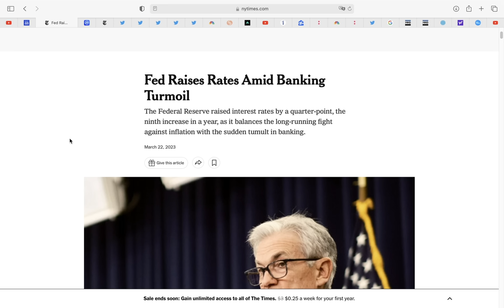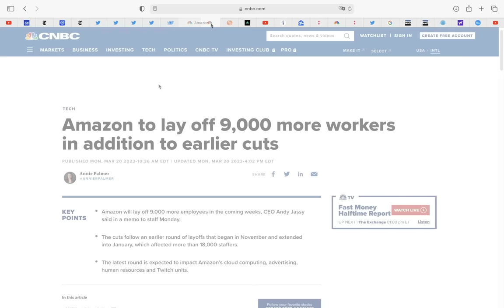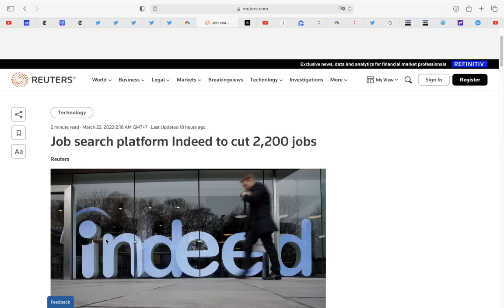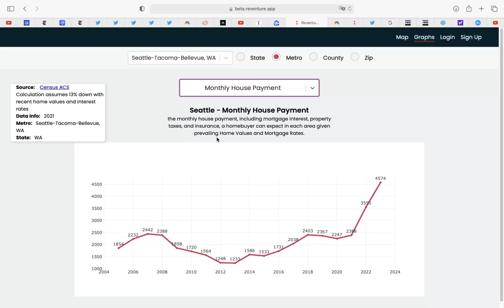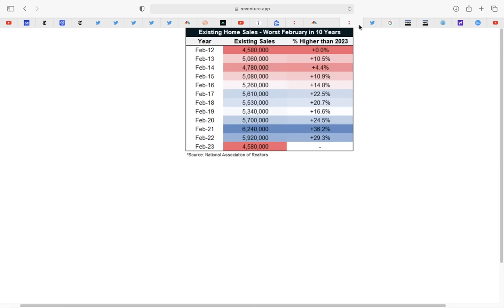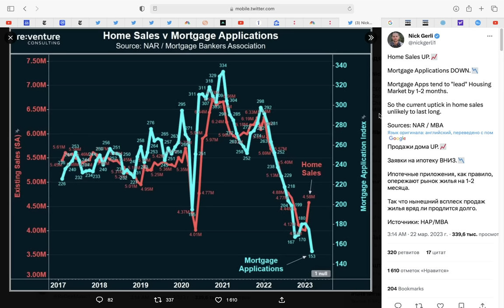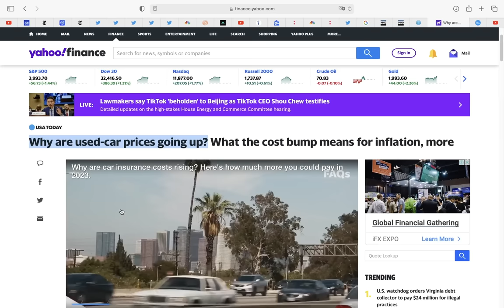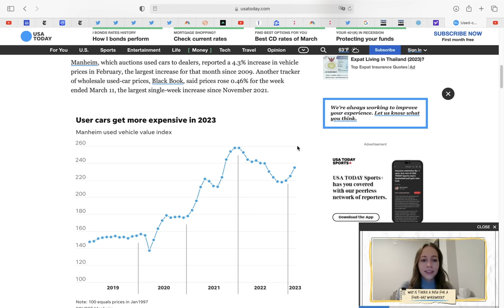ФРС США ТОЛЬКО ЧТО ВЫПУСТИЛА СТРАШНОЕ ПРЕДУПРЕЖДЕНИЕ.. Коллапс Банков - только начало! Жилье дальше.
00:00 Что сказал Джером Пауэлл? Все стало хуже!
01:23 Намеки на новую депрессию: тысячи увольнений в крупных компаниях
01:45 ОБРАТИ СВОЕ ВНИМАНИЕ НА ЭТО!
02:32 Люди в большо мзаблуждении
03:03 Эффект задержки
03:36 Анализ рынка труда на примере американского города
04:04 Аренда жилья
04:18 Покупка жилья, помесячный платеж
04:32 И так везде...
04:52 Они врут
05:05 Рынок недвижимости и жилья - СЛЕДУЮЩИЙ ПОСЛЕ БАНКОВ!
05:36 ОГРОМНАЯ МАНИПУЛЯЦИЯ
05:48 Заявки на ипотеку падают
06:16 Продажи жилья падают по всей стране (особенно в Калифорнии)
06:40 О чем говорят 30-летние ипотечные ставки?
07:25 Процентные ставки ФРС США
08:04 Инфляция снова растет (пруф)